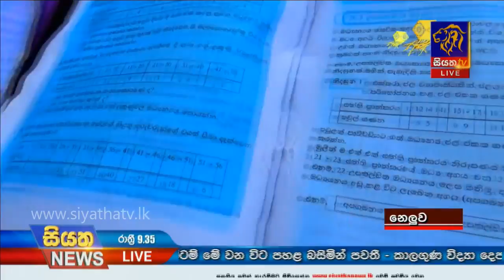Siyatha News | 09.35 PM | 20 - 05 - 2020